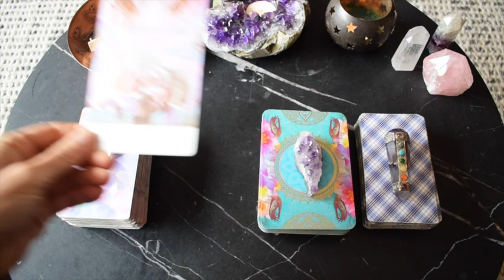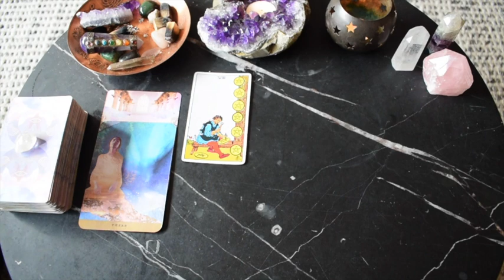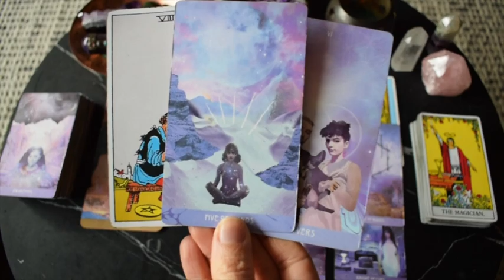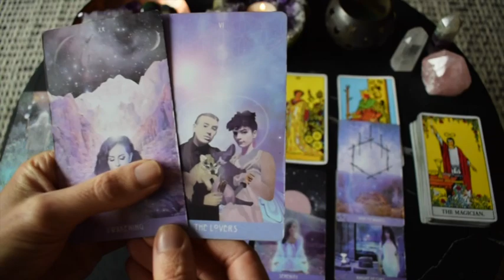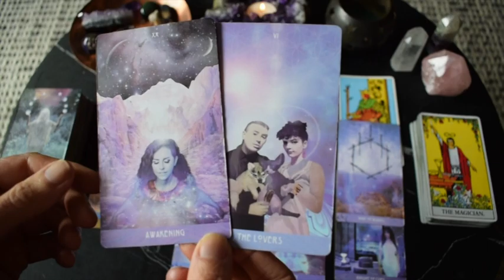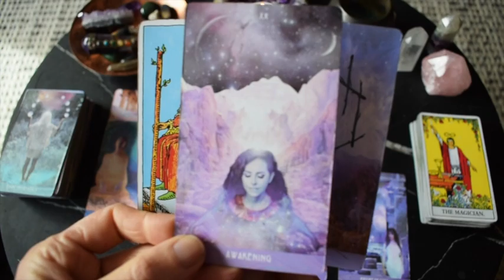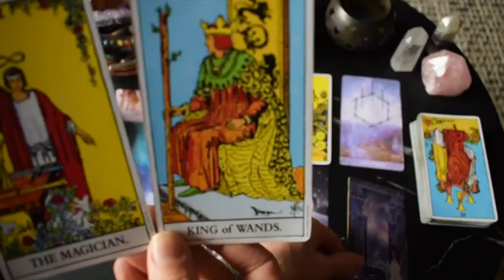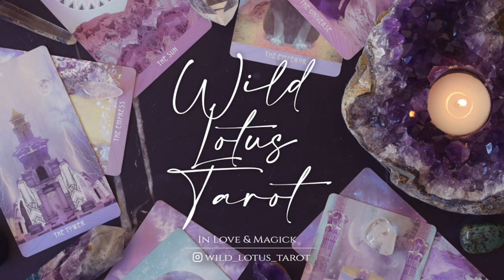CAPRICORN Nov 2-8 | ONE CHOICE STANDS BETWEEN YOU AND THIS EXCITING REALITY ~ Tarot Reading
FREE readings provided:
Weekly general every Friday
Monthly general
Yearly overviews

Bronya x